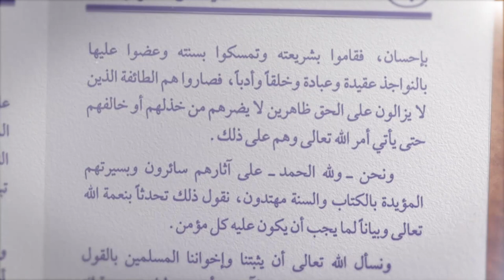Kajian Kitab Aqidah : Penetapan sifat “Datang” untuk Allah murka dan benci -Dr. Abdur Rasyid, M.Pd.I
Kajian Kitab Aqidah : Penetapan sifat “Datang” untuk Allah murka dan benci - Ustadz Dr. Abdur Rasyid, M.Pd.I

💳 Bantu Operasional Dakwah @salamtelevisi :
| Bank Muamalat
| Kode 147
| an. Salam TV Peduli